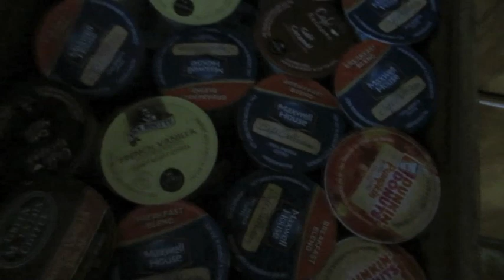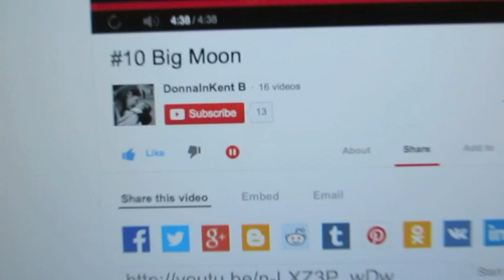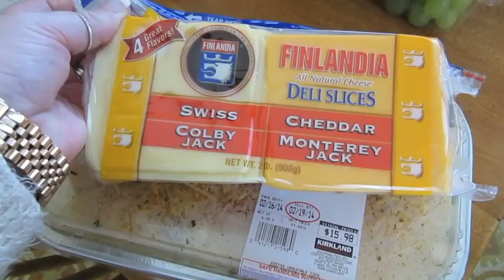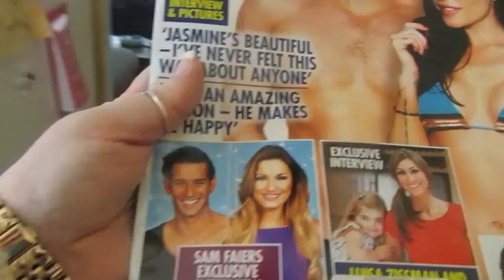Pete no want it (day 688)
errands done..and dinner with the family - missed Ash though as she had to work.
IMovie approved jingle "Chelsea Loft"
Vlog channel I mentioned today was